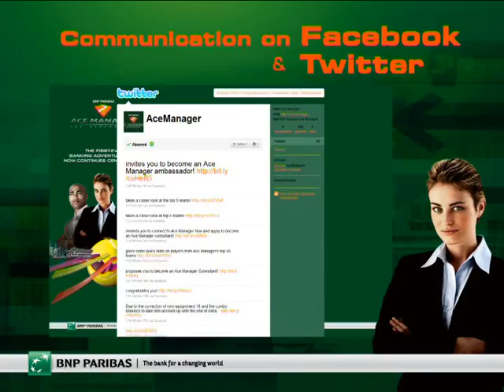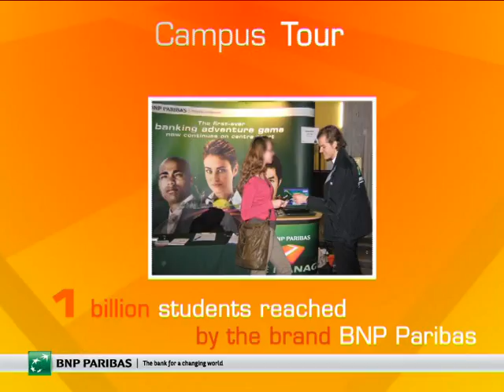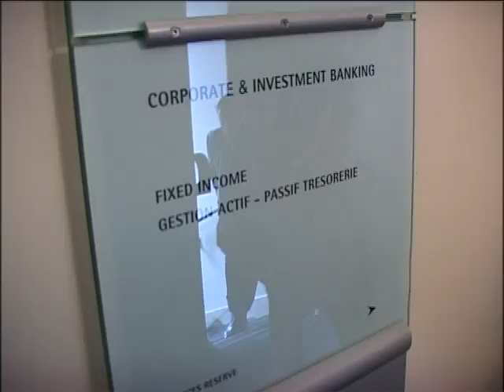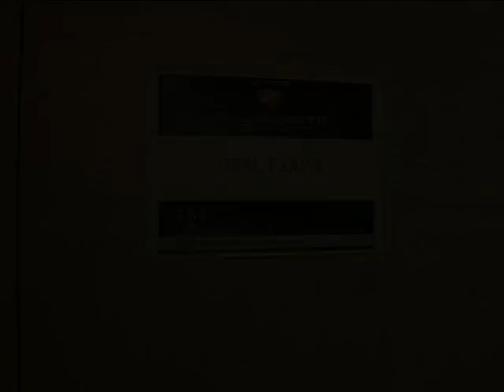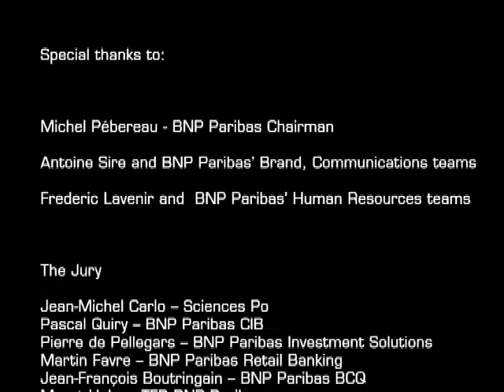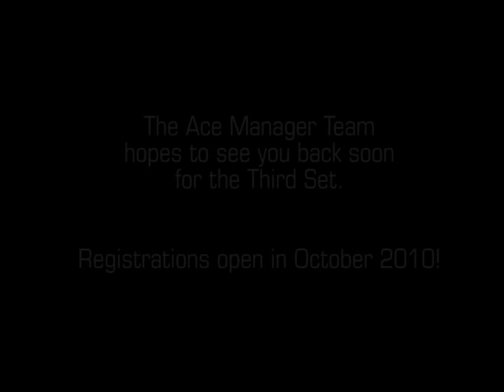Ace Manager - The Second Set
Relive the expérience! Watch the video from the key moments of the Second Set.